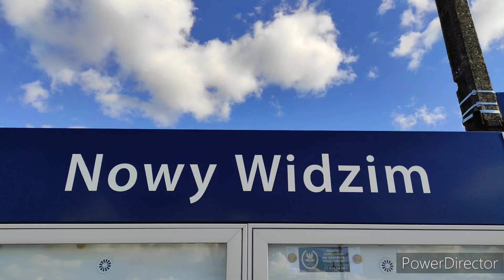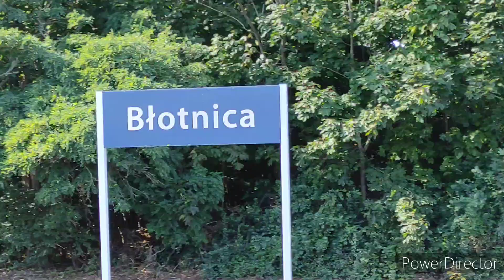Trasą do Leszna